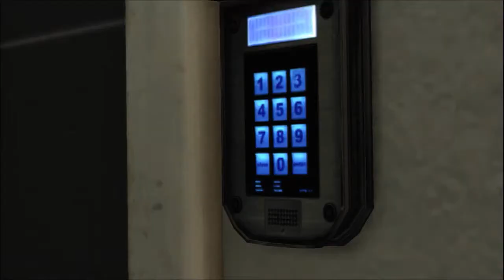Max Payne 3 HD Walkthrough Part 10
Max Payne 3 Walkthrough part 10